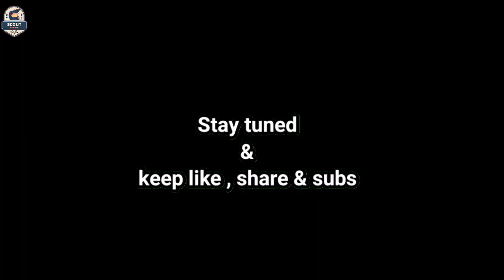Super Meteor 650 | Pros & Cons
Super meteor 650 pros and cons
royal enfield super meteor 650 review
super meteor 650 royal enfield
2023 royal enfield super meteor 650